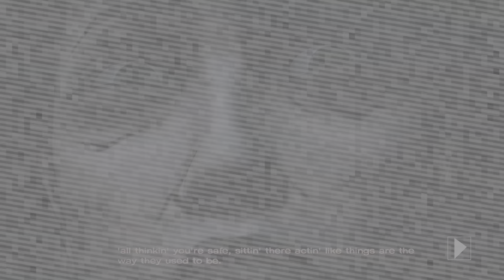The Walking Dead Episode 2